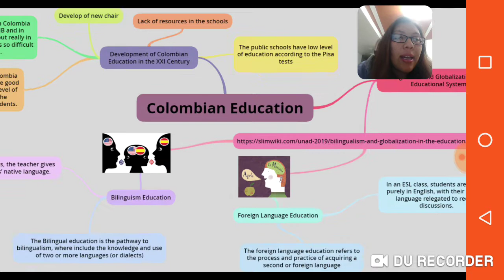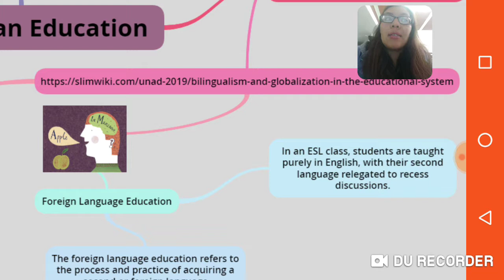8 de agosto de 2019